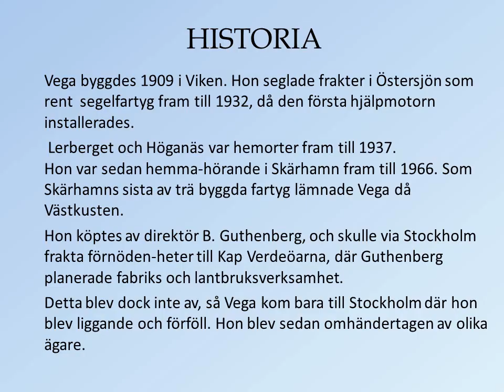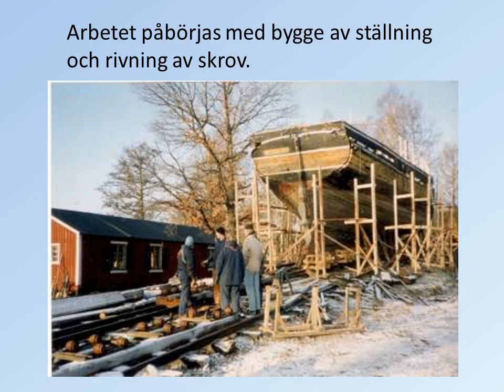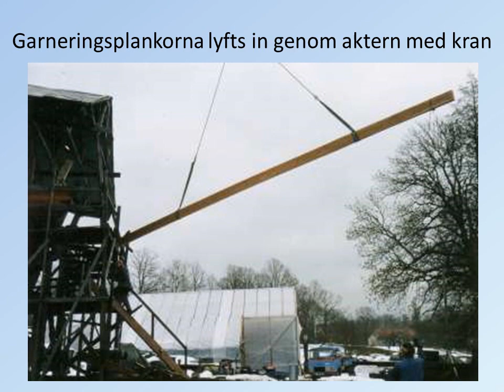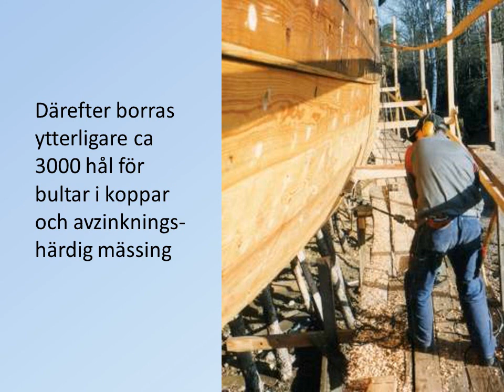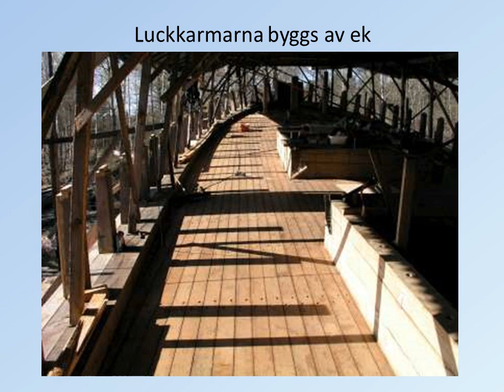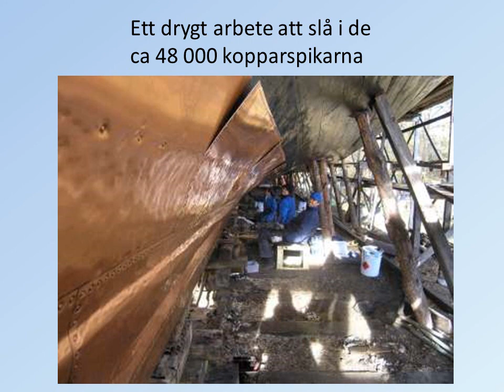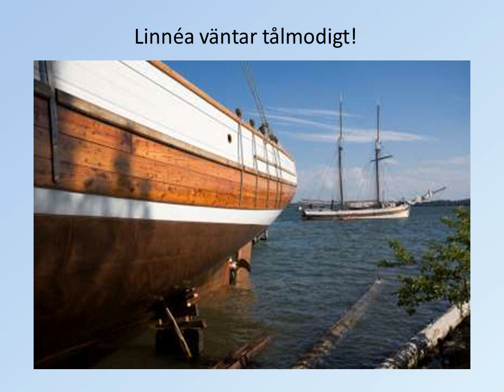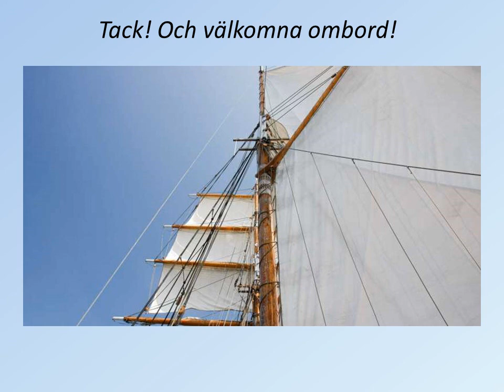Renoveringen av Skonaren Vega - bildspel svenska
Skonaren Vega, byggd i Viken 1909, sjönk vid Söder mälarstrand 1985. Efter en omfattande renovering som tog 15 år, gjorde Vega sin andra jungfrutur 2008. I bildspelet kan man följa arbetet där det lades ner ungefär 150.000 arbetstimmar.

Nu kan du själv segla med och uppleva fartyget på dagstur eller längre resor, till exempel Tall Ships Races. 2014 blev Vega totalsegrare i klass B i Tall Ships Races och 2016 vann hon i både klass B och totalt (klass A och B) i Tall Ships Regatta mellan Blyth i England och Göteborg.

Pausa eller spela upp långsammare för att se längre tid på bilderna, videon är utan ljud.

Bildspelet är gjort av Ib Bergström och har bearbetats av Kerstin Bergström och Robert Argento.